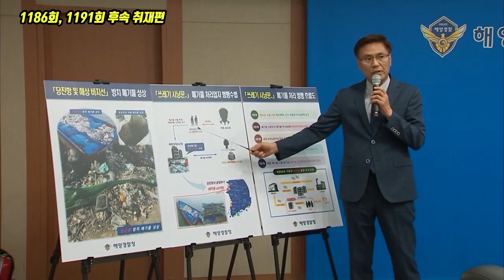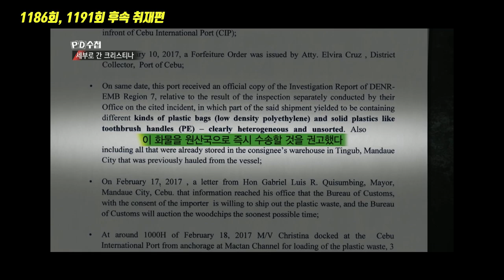[PD수첩X뉴스데스크] 범인 잡은 피디수첩 쓰레기 대란 후속취재편